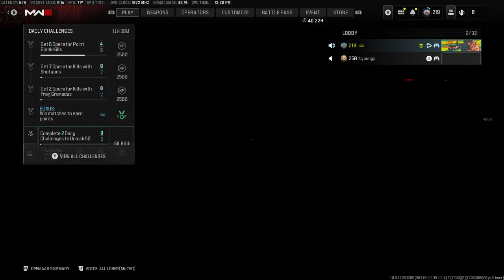🔴 LIVE | Terry Williams - Warzone Lunch time session, let's get it!